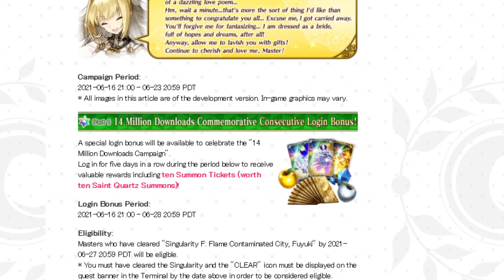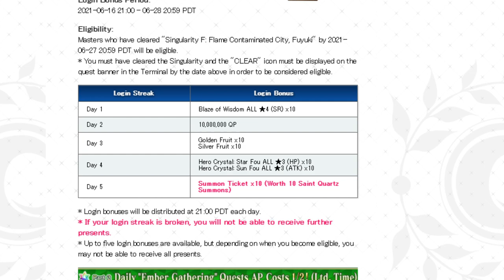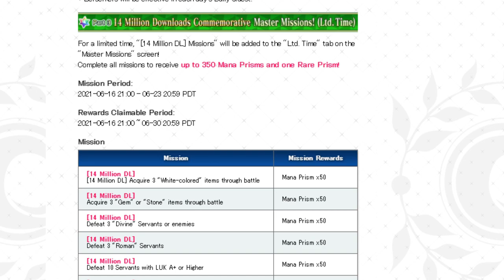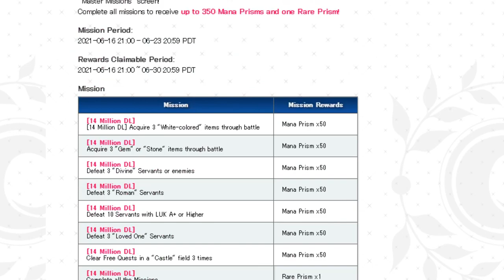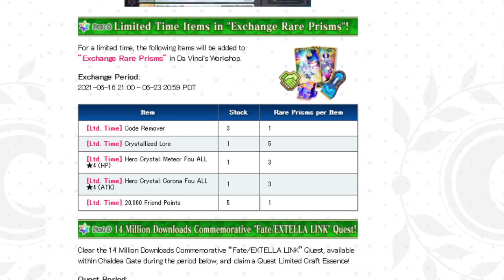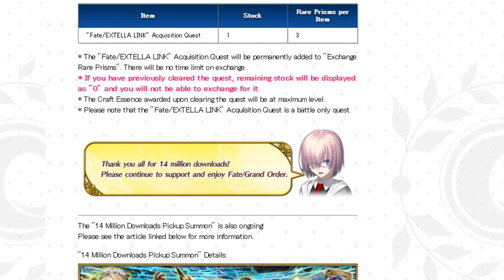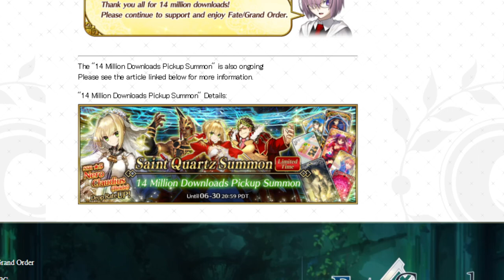Taking a look at upcoming 14 million Downloads campaign! FGO na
A chance to roll for Bride nero and 10 summon tickets for the rest of us!